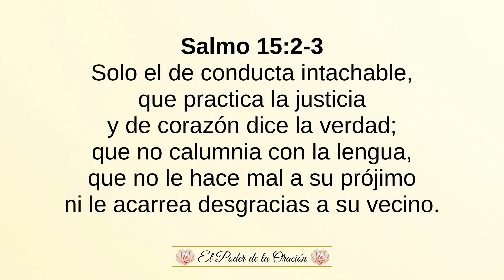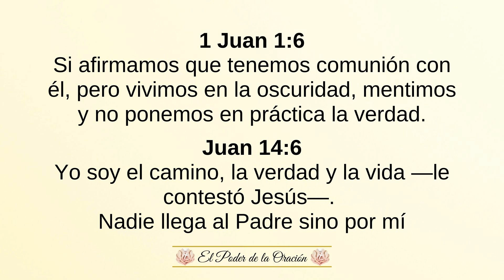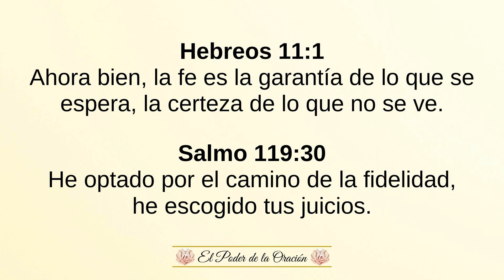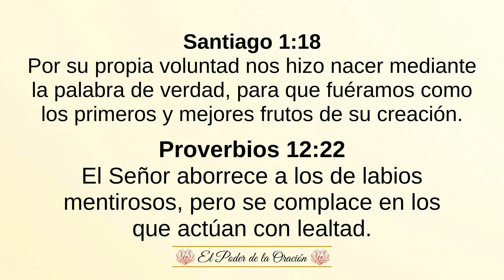🙏🏻 Versículos de la biblia sobre la Verdad 🙏🏻 Qué dice la biblia sobre la Verdad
🙏🏻 Bienvenidos a este vídeo donde analizamos algunos de los versículos que hablan sobre la verdad.

Que dice la biblia sobre la verdad
la verdad y la biblia
mensajes de Dios sobre la verdad

Salmo 15:2-3
Solo el de conducta intachable,
que practica la justicia
y de corazón dice la verdad;
que no calumnia con la lengua,
que no le hace mal a su prójimo
ni le acarrea desgracias a su vecino.

1 Juan 3:18
Queridos hijos, no amemos de palabra ni de labios para afuera, sino con hechos y de verdad.

3 Juan 1:4
Nada me produce más alegría que oír que mis hijos practican la verdad.

Juan 8:31-32
Jesús se dirigió entonces a los judíos que habían creído en él,
y les dijo: —Si se mantienen fieles a mis enseñanzas, serán realmente mis discípulos; y conocerán la verdad, y la verdad los hará libres.

1 Juan 1:6
Si afirmamos que tenemos comunión con él, pero vivimos en la oscuridad, mentimos y no ponemos en práctica la verdad.

Juan 14:6
Yo soy el camino, la verdad y la vida —le contestó Jesús—.
Nadie llega al Padre sino por mí